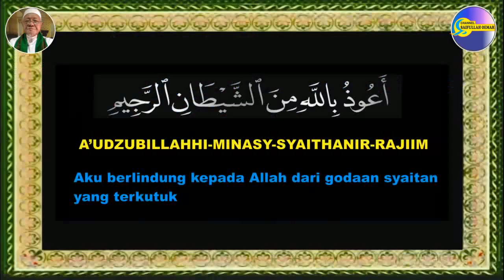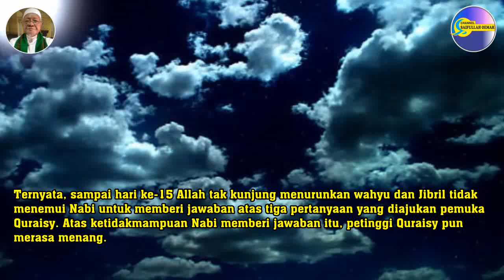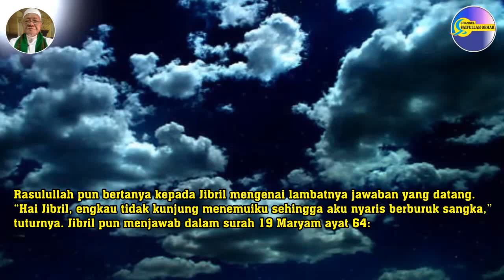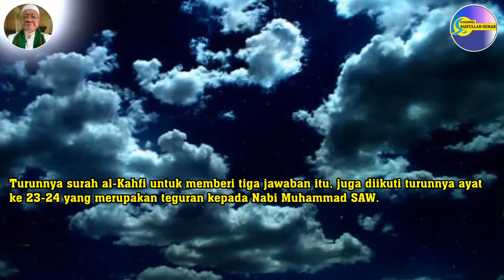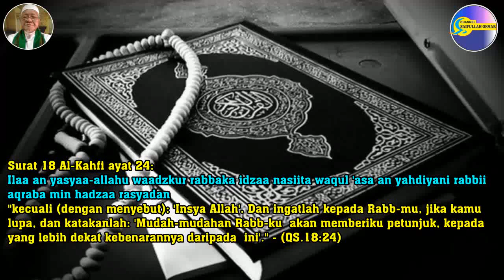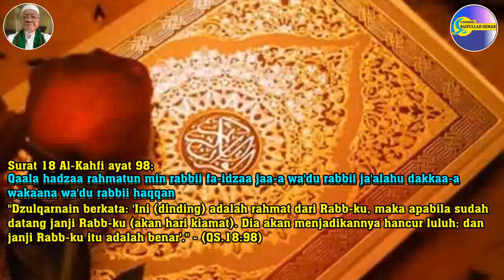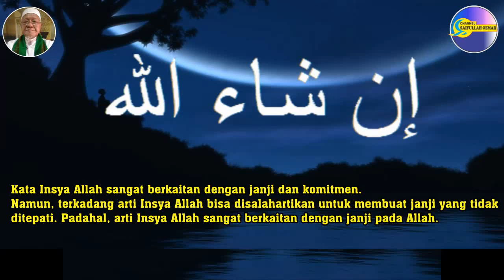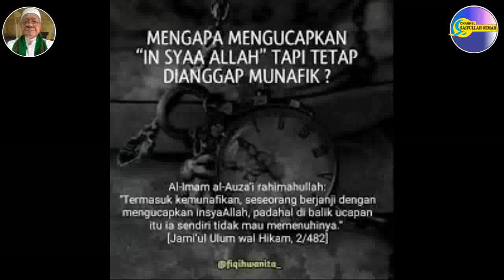JIKA BERJANJI, UCAPKAN INSYA ALLAH - Karena semua yang terjadi dimasa depan adalah takdir Allah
JIKA BERJANJI, UCAPKAN INSYA ALLAH
Karena semua yang terjadi dimasa depan adalah takdir Allah